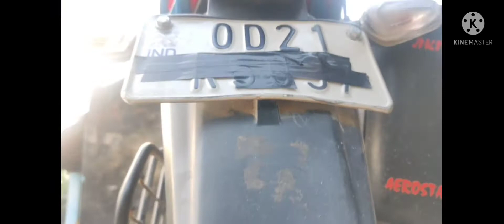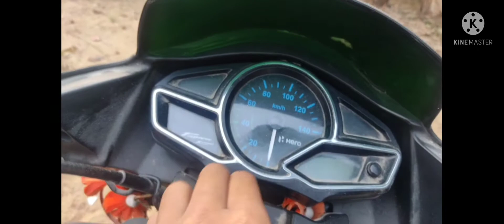PASSION X PRO BIKE REVIEW |PASSION X PRO BS6|HERO SPLENDOR BS6,BS4 BIKES|HERO MOTORCYCLE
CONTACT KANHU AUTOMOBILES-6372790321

HI GUYS I AM PRINCE WELCOME TO A NEW UPDATED VERSION OF ME

IN THE VIDEO YOU WILL SEE PASSION X PRO BIKE HONESTLY REVIEW